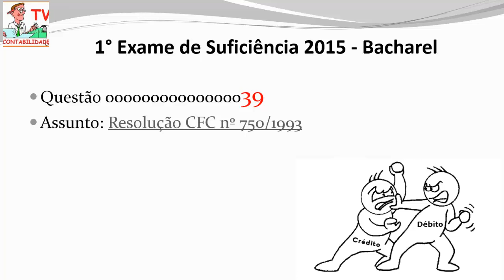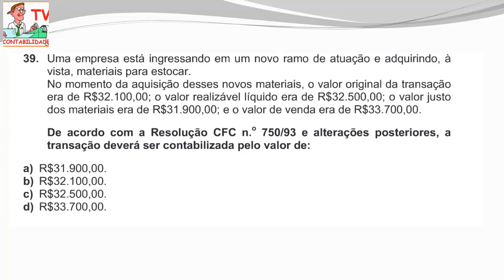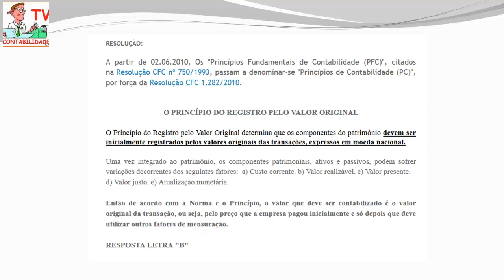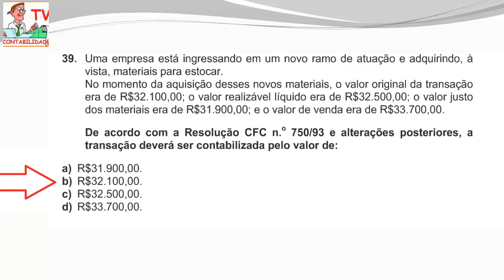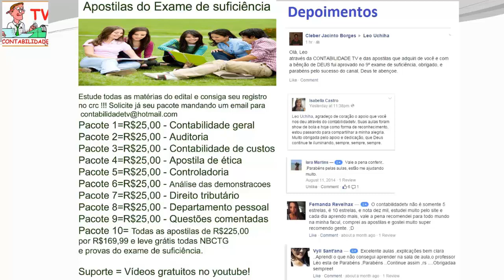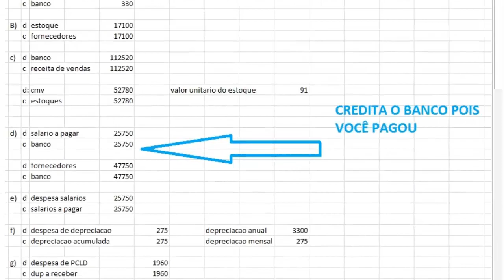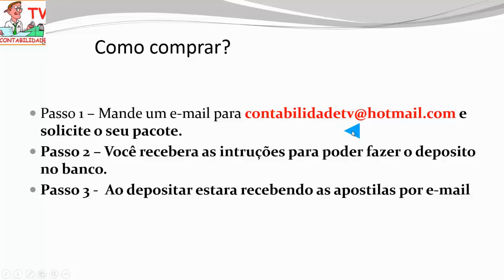EXAME DE SUFICIÊNCIA Bacharel 2015 prova 1 Questão 39 - Resolução CFC nº 750/1993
Aprenda mais sobre a Resolução CFC nº 750/1993, saiba um pouco mais sobre valor original da transação, valor realizável liquido, valor justo e valor de venda, aprenda mais sobre principio do valor original e muito mais!